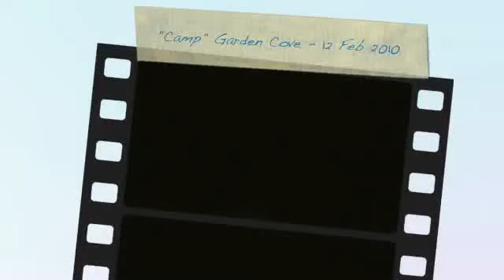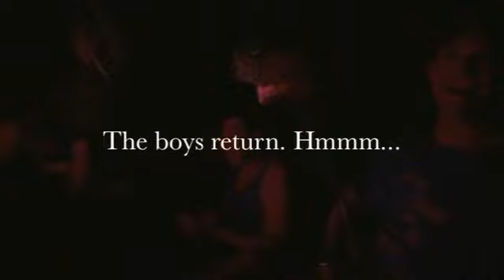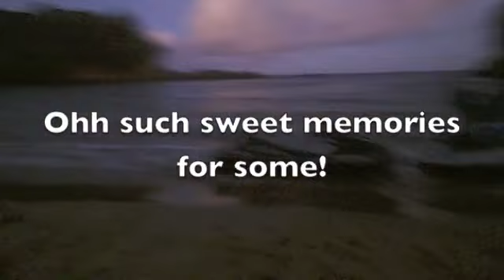Camp Garden Cove Jetski fishers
NZ jetski fishers having a joke around the camp fire. All in readiness for a great sleep and big day fishing in the morning.